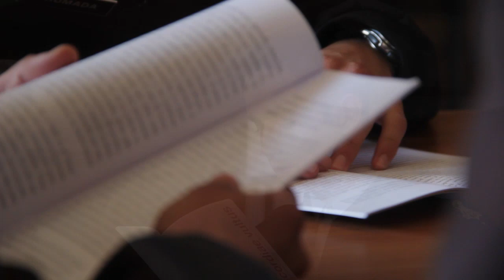CÍRCULO PASTORAL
Este vídeo fue realizado por los propios alumnos del Círculo Pastoral de la Escuela Militar, con las diferentes actividades que realizan durante el año.